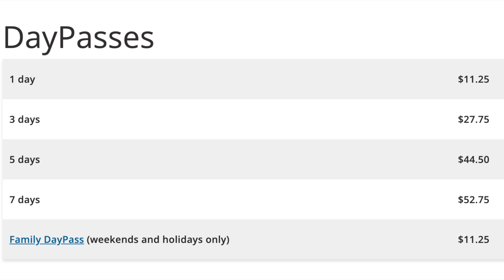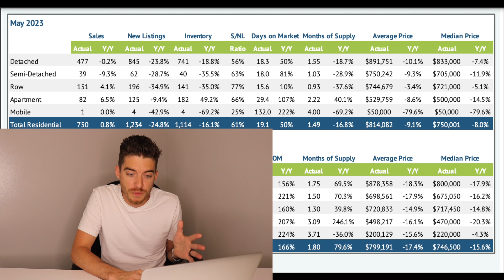The Cost Of Living In Hamilton Ontario!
In this video I discuss the cost of living in Hamilton Ontario!  And if your planning on moving to Hamilton Ontario you are going to want to have a good understanding of the cost for all of your most important needs!  The cost of living in Hamilton Ontario is a HUGE reason why so many people are moving here every single year!  You simply get a long more bang for your buck and it is a city that is very affordable to live in!